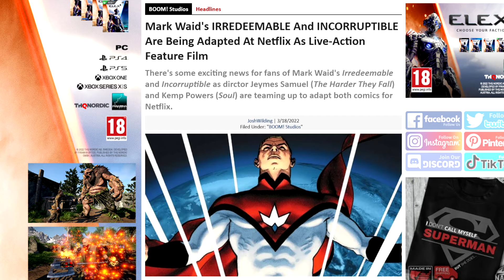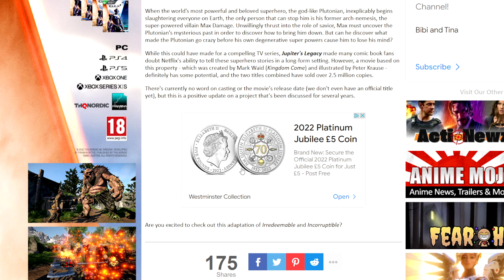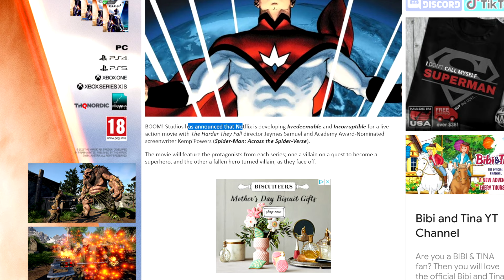Mark Waid's IRREDEEMABLE And INCORRUPTIBLE Are Being Adapted At Netflix As Live-Action Feature Film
Nate H
CALNE
SN11 7BE